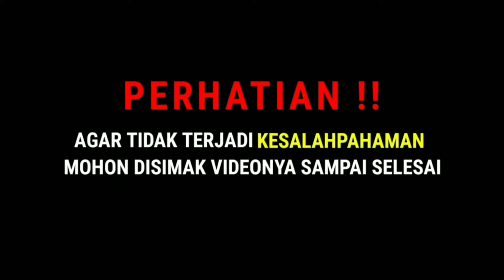CERAMAH TERBARU 2024 || Shalat Sunnah Yang Pahalanya Sama Dengan Umrah - Abah Guru Bakhiet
Dalam video ini menjelaskan tentang beberapa keutamaan orang orang yang punya kedekatan khusus dengan rumah Allah yaitu masjid, diceritakan pada malam ketika Rasulullah SAW beliau melihat segala jenis pahala dari umat umatnya bahkan apabila seseorang membuang sampah sekecil apapun yang ada di masjid, maka Allah sediakan bagi orang itu suatu bangunan di dalam surga. Selain itu ada juga amalan dan pahala bagi orang orang yang senantiasa mau melangkahkan kakinya menuju masjid. Di malam itu Rasulullah SAW bukan hanya diperlihatkan oleh Allah SWT tentang pahala umat beliau, melainkan beliau juga di perlihatkan oleh Allah atas dosa dosa umatnya, yang mana beliau melihat dosa yang paling besar adalah melupakan bacaan Al-Quran yang lupa dari seseorang. Untuk lebih jelasnya sikahkan di simak videonya sampai selesai agar mengerti dan paham apa yang di sampaikan oleh tuan guru

Daftar isi 📝
⏩ 00:00 CUPLIKAN
⏩ 00:40 INTRO
⏩ 03:05 DOSA BESAR MELUPAKAN HALAPAN QUR'AN
⏩ 05:13 PAHALA MEMBUANG SAMPAH DI MASJID
⏩ 07:03 KEUTAMAAN SHALAT BERJAMAAH DI MASJID
⏩ 08:44 KEUTAMAAN DUDUK SETALAH SHALAT
⏩ 14:06 SYARAT AGAR LANGKAH BERPAHALA MENUJU MASJID
⏩ 15:47 KEUTAMAAN BERSUCI KETIKA KE MASJID